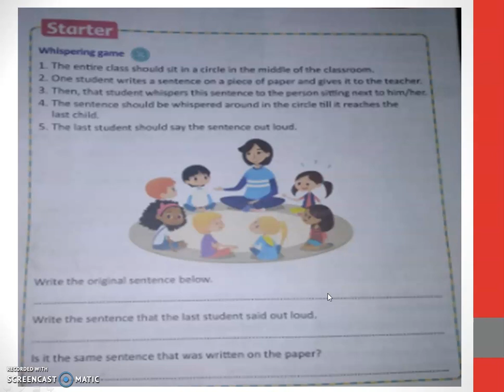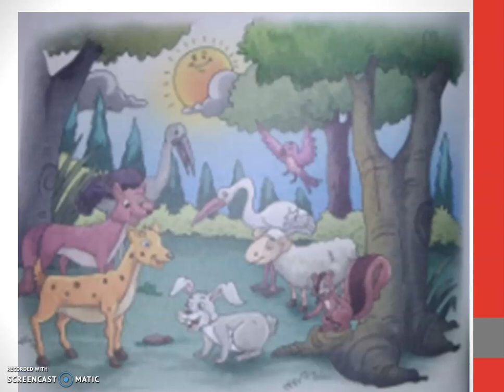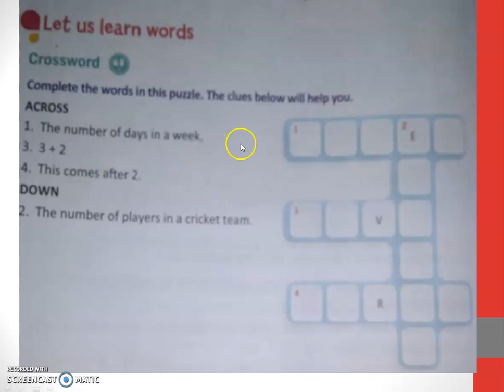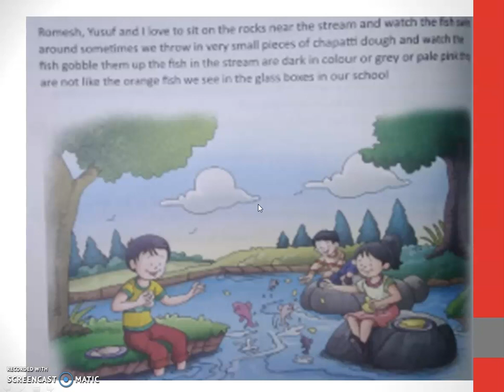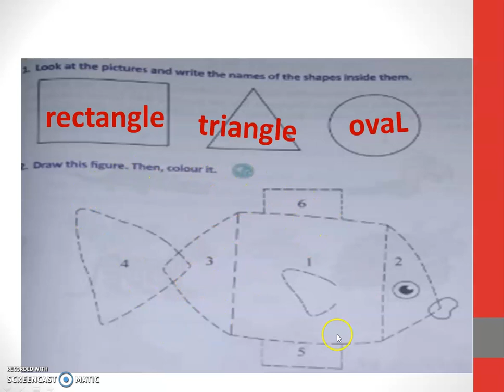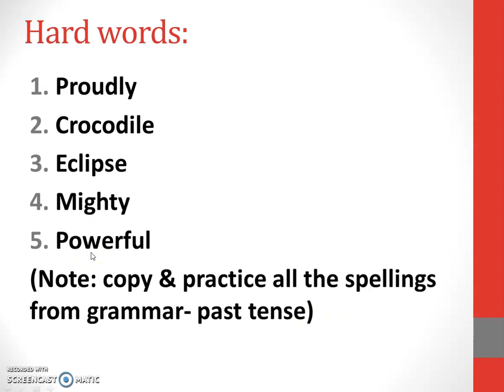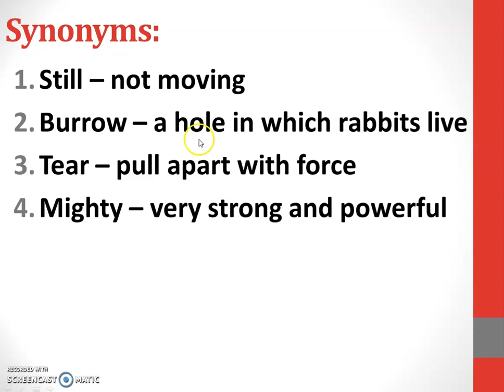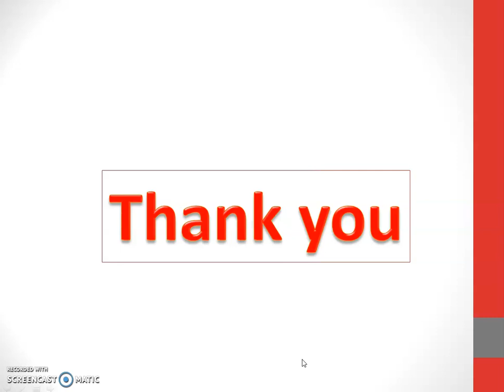Grade2-English-Ln.7 The day the sun went hiding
lesson description, book exercise and grammar